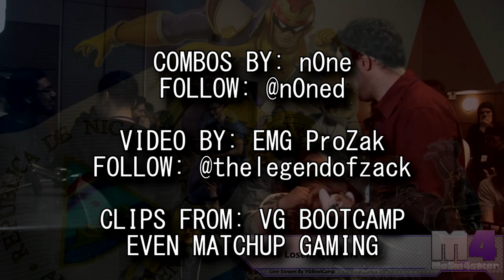Second to n0ne - A Captain Falcon & Ganondorf Combo Video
HE GETS INSIDE YOU AND DOESN'T STOP

► Connect to Even Matchup Gaming!